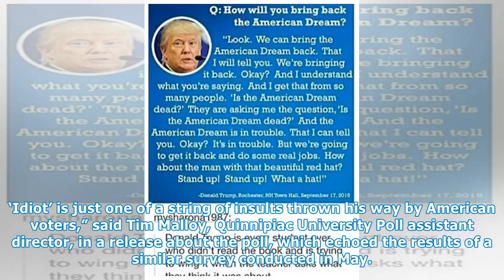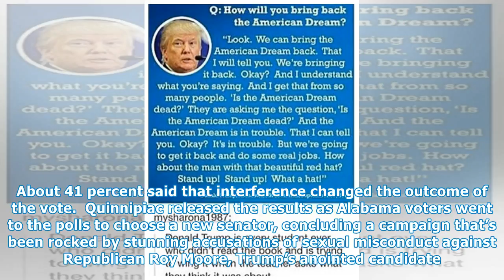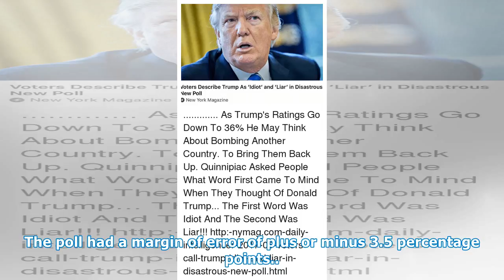Donald trump brings the words “idiot” and “liar” to american voters’ minds, new poll says [CNA NEWS]